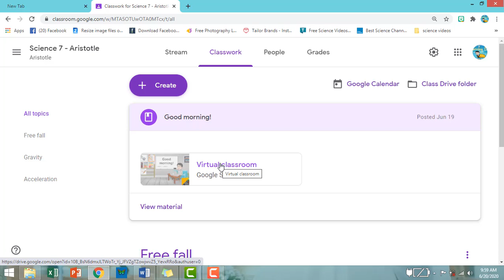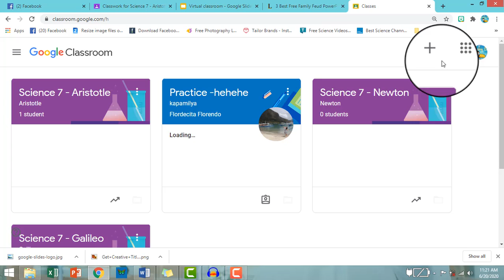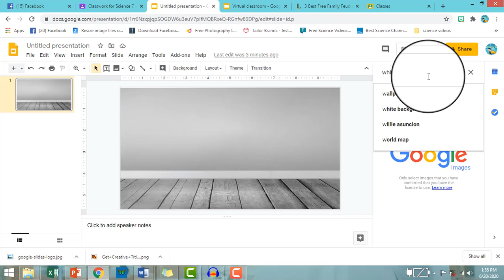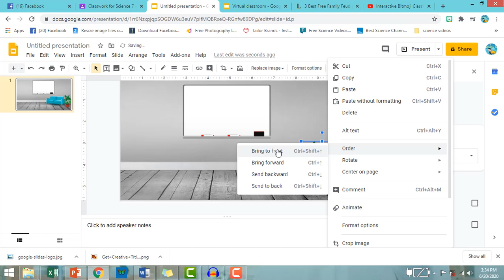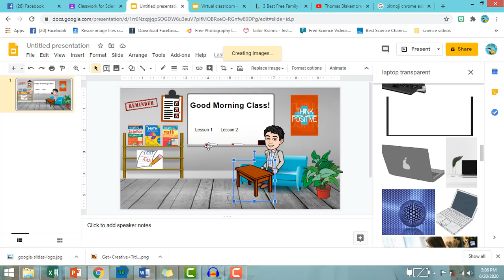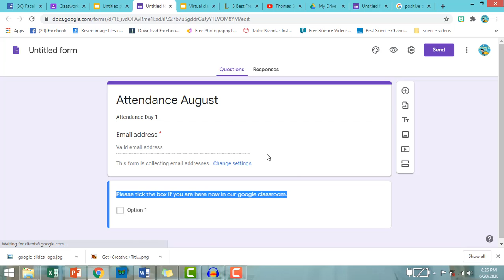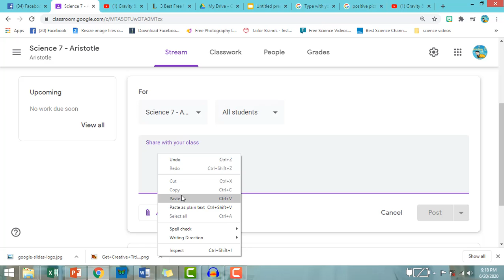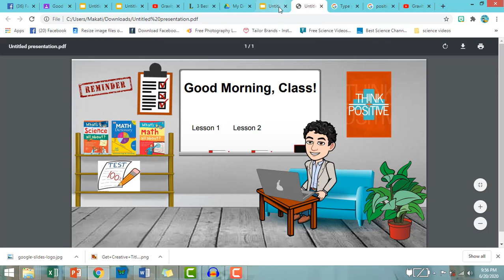Interactive Bitmoji Classroom (Tagalog Full Tutorial)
Ang video na ito ay nagpapakita kung paano gumawa ng interactive bitmoji classroom.
Para makagawa po gamit yung example sa video dapat po ay click po natin yung file sa google slides tapos make a copy para sa sarili nating google drive masasave yung gawa natin.

Para sa iba pang learning videos, iclick lang ang mga video sa baba.

Animated Bitmoji  (Paano gumawa ng bitmoji at mapagalaw ito)

Para mas updated po kayo sa mga susunod pang learning videos at seminars na may CPD units.